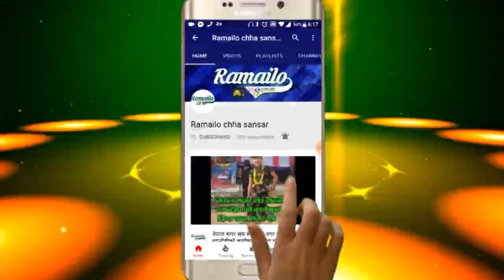Lekaki Hey Maya (लेककी हे माया) By Buddha Lama & Nishan Bhattarai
नयाँ वर्ष  सांगितिक साँझ २०७५
आयोजक - NRNA  ISRAEL
गायक -  बुद्ध लामा, निशान भट्टराई (cover song)
क्यामरा - तारा काउचा
भिडियो सम्पादन -धनु काउचा